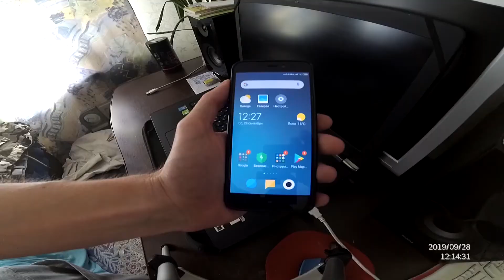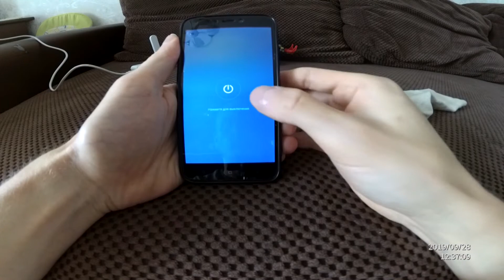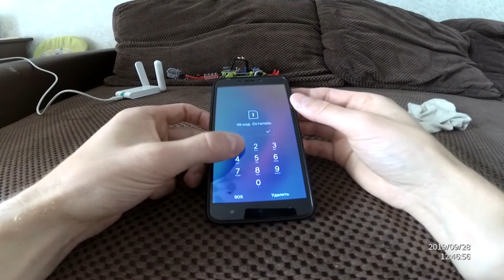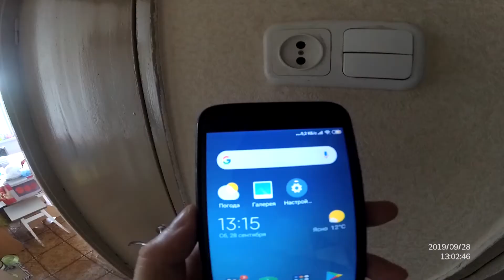5 лайфхаков для зарядки телефона. Лайфхаки для смартфона про которые никто не знает.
Способы зарядки телефона про которые никто не знает. Зарядка телефона от носка, батарейки, лимона, микроволновки, монеток. Смотри видео до конца и угадай какая зарядка не рабочая?